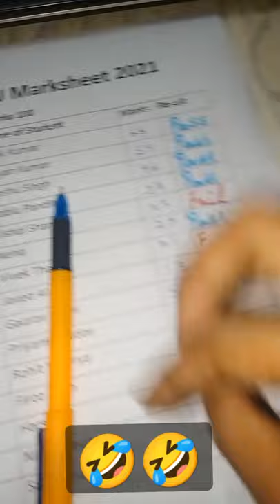How aktu examiner give marks to aktu students 🤣🤣 || Funny marks giving process in aktu